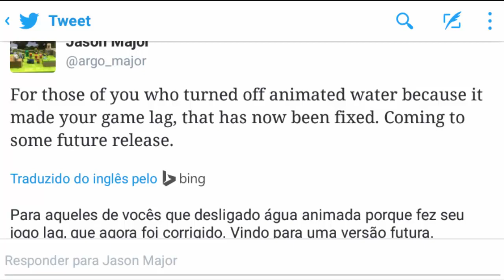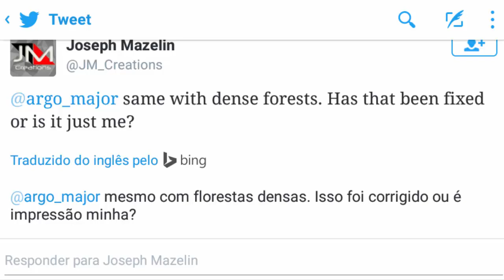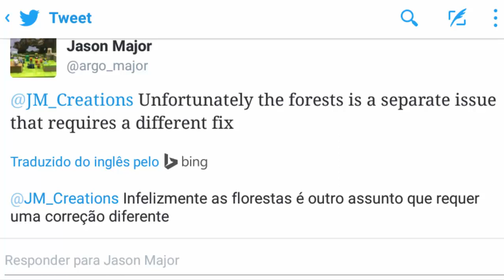Minecrafte PE 0.15 (NEWS) Opção removida? Menos lag no MCPE.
Os desenvolvedores tem feito oq eu falo a meses kk e focado em dispositivos menos potentes para o lançamento da versão 0.15 do Minecraft Pocket Edition. Espero que curtam XD.